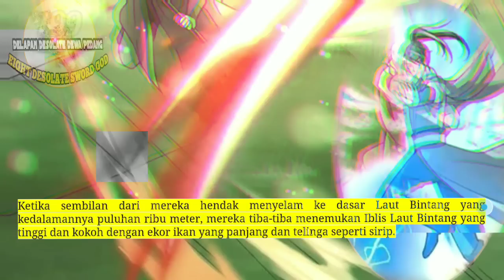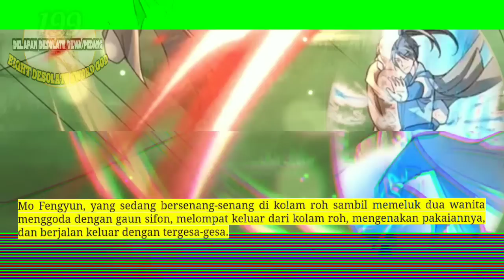Delapan Desolate Dewa Pedang season 199